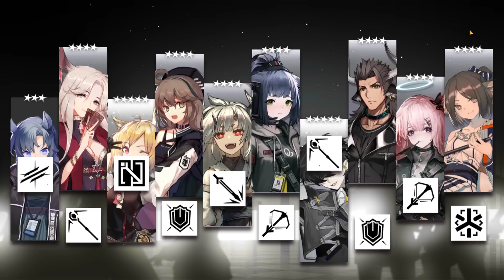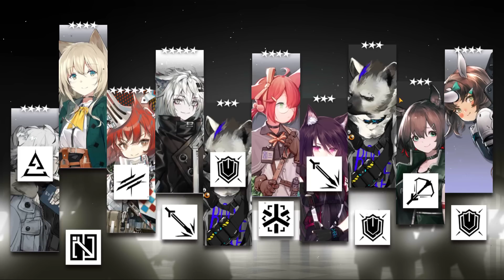Arknights Summoning on The Path of the Radiant Banner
Testing out my RNG and doing some summons on The Path of the Radiant banner featuring Flametail and Nearl the Radiant Knight. Tell me your summon experience.